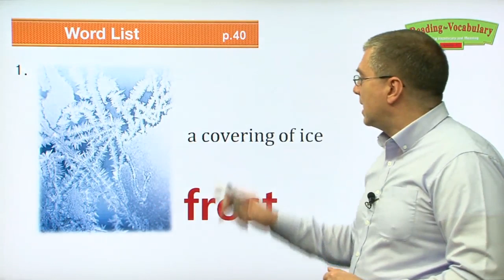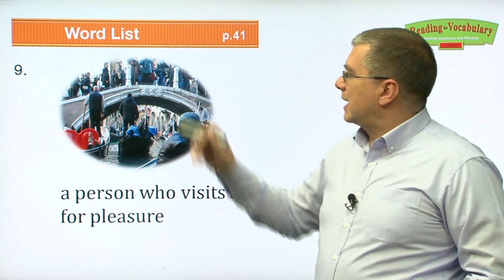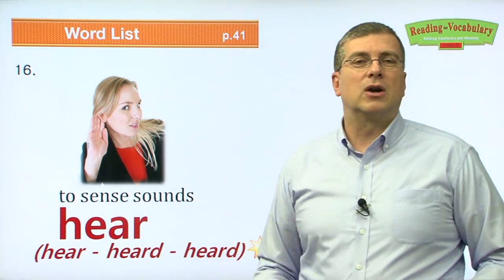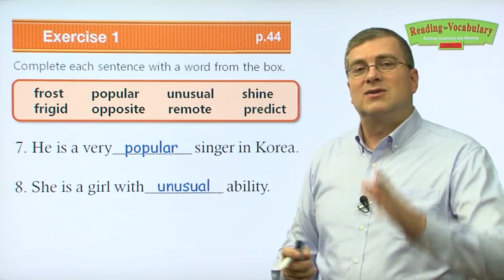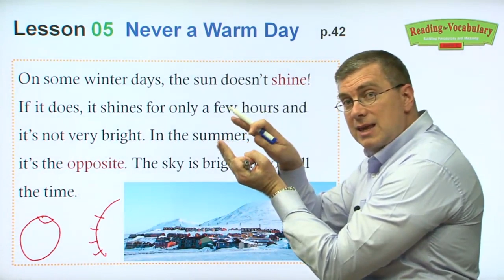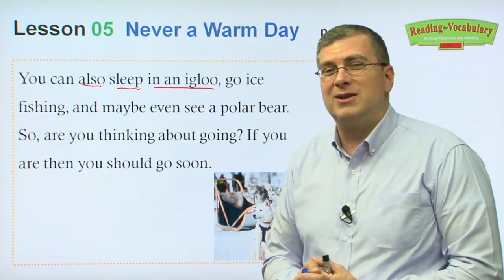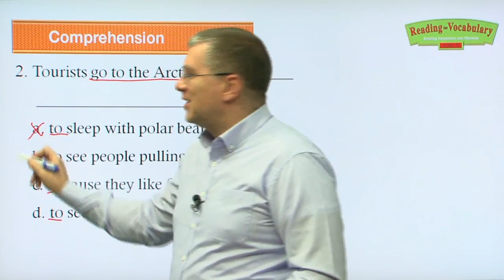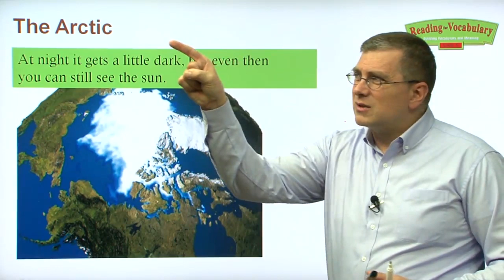Learn English | Reading for Vocabulary | Level C | Lesson 05 | Brian Stuart (미국교과서)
💓Lesson 5  Never a Warm Day

Imagine a far away land with snow and ice all year long. In this remote place, every day is winter. You wake up each morning to the cold air and frost. Does this sound like the right place for you? If it does, then you should go to the Arctic. Maybe you’ve heard of the Arctic before.

Storybooks say this is where Santa Claus lives. But real people live there too. There are schools, churches, and hospitals just like in your town. Not everything is the same though. On some winter days, the sun doesn’t shine ! If it does, it shines for only a few hours and it’s not very bright. In the summer, it’s the opposite . The sky is bright almost all the time. At night it gets a little dark, but even then you can still see the sun. Could you fall asleep with the sun still shining? The people in the Arctic do every summer.

It may be hard to believe, but the Arctic is a popular place to visit. About a million tourists go there each year. Most of them don’t go because they like frigid weather. They go to see new and unusual things. Instead of cars, there are dogs pulling a sled with people.

You can also sleep in an igloo, go ice fishing, and maybe even see a polar bear. So, are you thinking about going? If you are then you should go soon. During 2004 to 2006, a part of the Arctic as big as France melted! The climate is changing and becoming warmer. Some scientists predict that by 2060 all the ice will be gone!